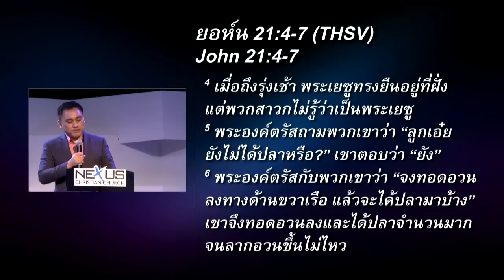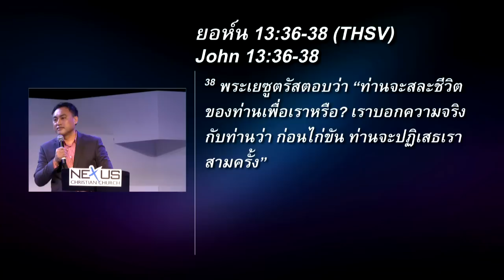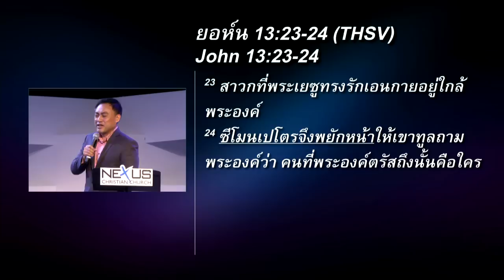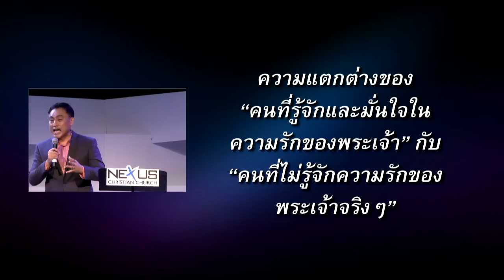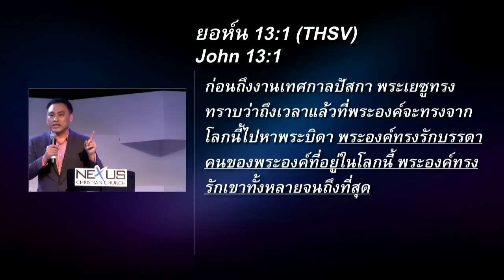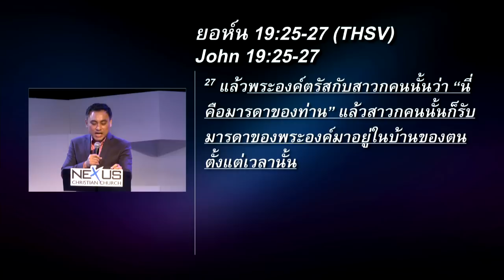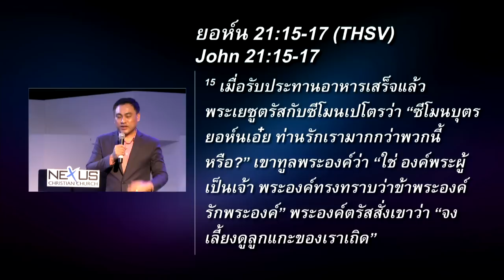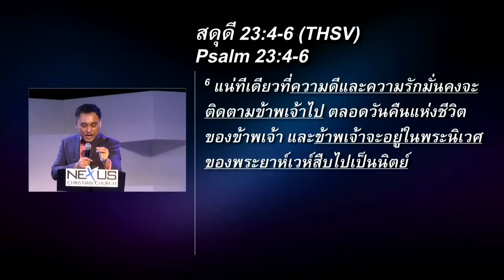คำเทศนา มั่นใจในความรักของพระเจ้า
คำเทศนา วันที่ 16 กุมภาพันธ์ 2014 โดย อ.ศรัณย์ ลีฬหเกรียงไกร

หัวข้อ: มั่นใจในความรักของพระเจ้า